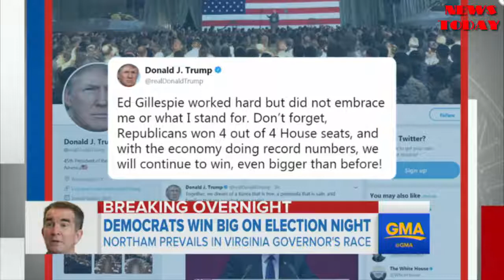Democrats score gubernatorial wins in Virginia, NJ - NEWS TODAY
ABC News' exit polling in Virginia showed 34 percent of voters were voting to show opposition to President Trump as Democratic Lt. Gov. Ralph Northam won a closely watched race.